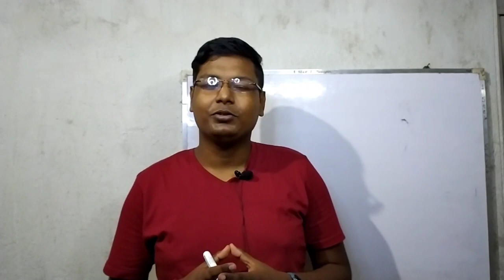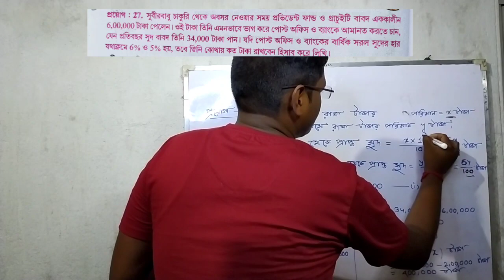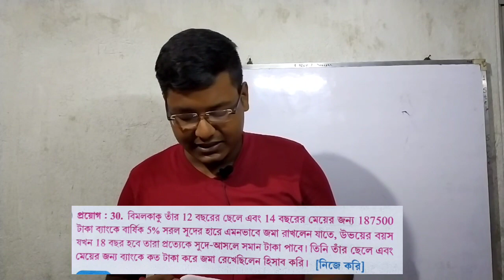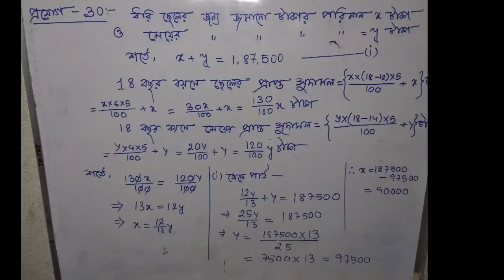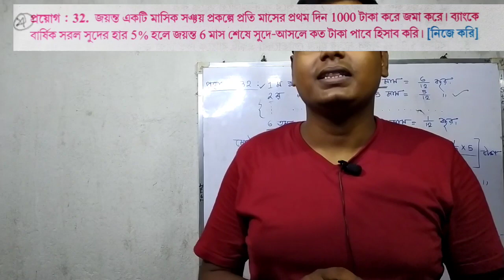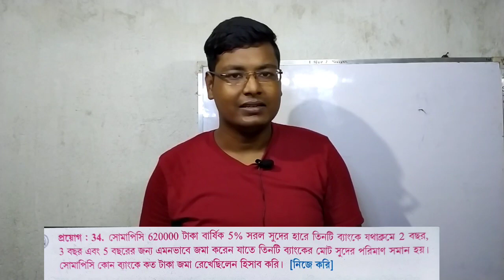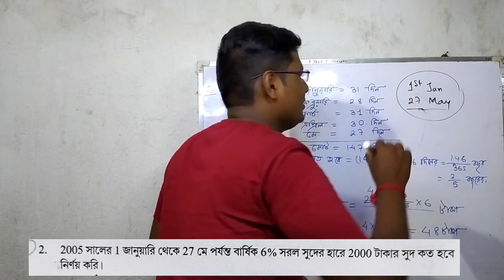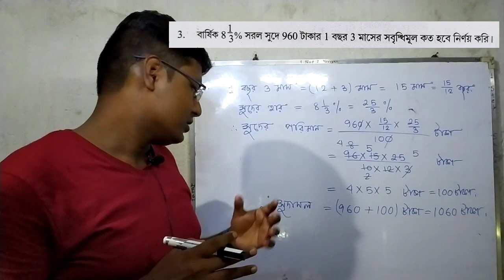Simple Interest || Madhyamik || সরল সুদকষা || মাধ্যমিক || মধ্যশিক্ষা পর্ষদ || Part 03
In this series of Videos I just want to Cover your Class X Mathematics Book as soon as possible.

সরল সুদকষা || মাধ্যমিক || মধ্যশিক্ষা পর্ষদ || Part 01

সরল সুদকষা || মাধ্যমিক || মধ্যশিক্ষা পর্ষদ || Part 02

সরল সুদকষা || মাধ্যমিক || মধ্যশিক্ষা পর্ষদ || Part 03